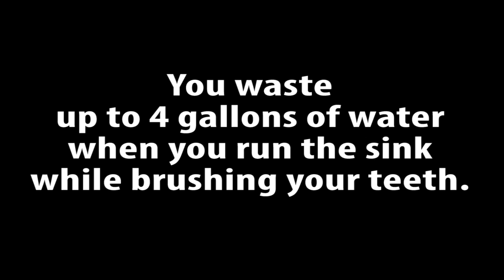David Pat's Money Saving Tips (While Also Working Out)- Episode 1- Turn off the Faucet!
Did you know that when you leave the faucet running, and you brush your teeth, you waste four gallons of water? And just 'cause I can lift it, doesn't mean you should waste it! -David Pat

Filmed/Edited by David Kasdan